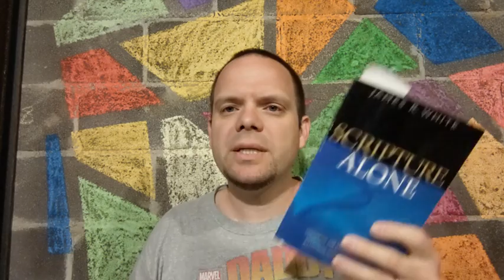34 Daily Dose of Sunday School, Scripture, Tradition and the Church pt.1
Does Scripture teach that there is a tradition we should follow outside of Scripture?